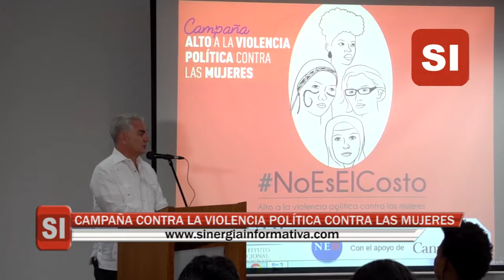CAMPAÑA CONTRA LA VIOLENCIA POLÍTICA CONTRA LAS MUJERES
El Instituto Nacional Demócrata, con el apoyo de la embajada de Canadá en Colombia, presentó la campaña “No es el costo”, con el fin de ponerle alto a la violencia política contra las mujeres. Según Francisco Herrero, director del Instituto en Colombia, el objetivo de la estrategia es que todos puedan participar de manera activa en el ejercicio de la democracia.

Herrero dijo que las mujeres que deciden hacer política sufren de violencia en relación con su género porque minimizan sus capacidades, se les acusa de abandonar el hogar por participar en política, en la mayoría de los casos no financian sus campañas, son puestas en los últimos lugares en las listas de los partidos y hasta son atacadas físicamente para evitar su participación democrática.

El Director del Instituto Nacional Demócrata manifestó que la participación de la mujer en política debe ser más amplia y rebasar el 30% que exige la ley. Por lo mismo, es un compromiso de las diferentes instituciones gubernamentales, partidos políticos y Grupos Significativos de Ciudadanos garantizar la eliminación de la violencia contra las mujeres que tienen aspiraciones políticas.